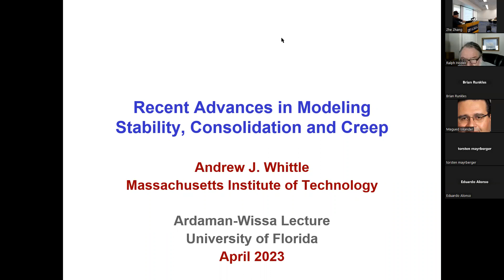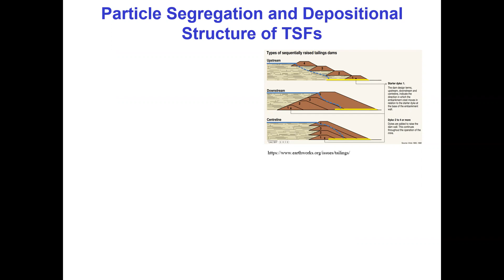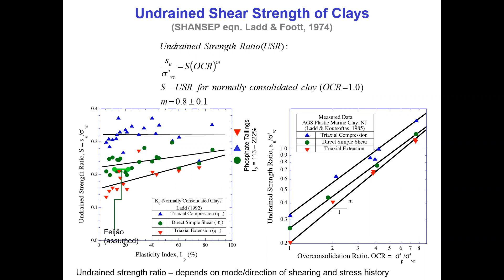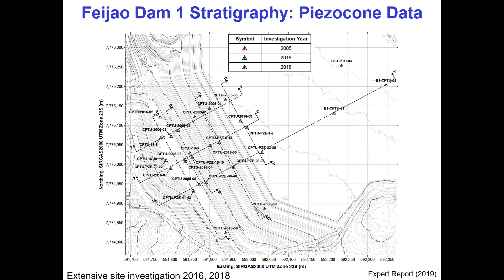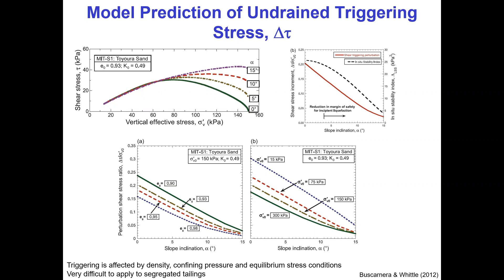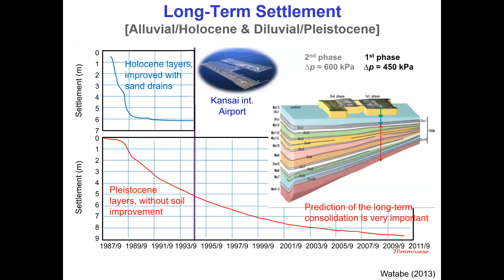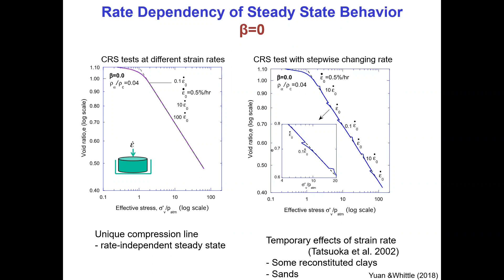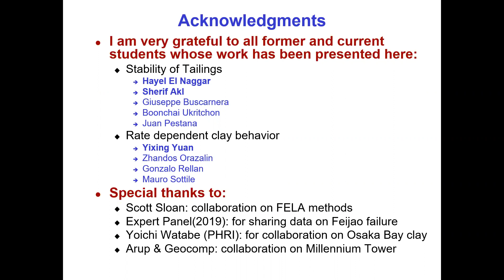2023 Ardaman-Wissa Lecture by Professor Andrew Whittle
The University of Florida's Ardaman Wissa Lecture was established by Ardaman's President, Dr. Anwar Wissa.  The first Lecture was presented on February 17, 1981, by Dr. Elio D'Appolonia.  Over its 42-year history, the Ardaman Wissa Lecture has been honored to recognize imminent geotechnical engineering researchers and practitioners from around the world.

This lecture pays tribute to Dr Anwar Wissa and his pioneering work on laboratory testing and properties of clays, and on the design of tailings storage facilities.
The first part of the lecture will discuss the challenge of designing and predicting stability of tailings dams, motivated by the recent catastrophic failure of Dam 1 of the Córrego do Feijão mine (2019). Video data of this failure show a spontaneous liquefaction of the structure that had been inoperative for more than 3 years, with no obvious source of external triggering. I will discuss the challenge of evaluating liquefaction susceptibility using advanced soil models.  We have also re-interpreted the stability of Feijao Dam 1 based on publicly available data using a more conventional interpretation of shear strength parameters.  We find that the structure had a very low margin of safety due to the presence of a layer of normally consolidated, low permeability slimes near the base of the fill, and by the lack of drainage provisions within the starter dam.  These results highlight the advantages of modern numerical limit analyses that overcome search limitations inherent in conventional limit equilibrium methods.
The second part considers time-scaling of clay deformations: There are many (often contradictory) observations of the viscous properties of sedimentary clays, and a long-standing dilemma regarding the coupling of creep and consolidation processes. We have developed a new physically-based evolution law that attributes the macroscopic visco-plastic strain rate to an internal variable associated with the prior strain rate history. By varying the rate-sensitivity parameter the proposed model (MIT-SR) provides a unified framework of clay behavior that can describe a wide range of observed time-effects in 1-D compression and shear behavior. I will illustrate some applications for interpreting long-term deformations in several projects

Andrew J. Whittle is the Edmund K. Turner Professor of Civil and Environmental Engineering at MIT. His research deals with the development of constitutive models for soil behavior and their application in predicting the performance of foundations and underground construction projects. He has also carried out extensive research on wireless sensor networks for monitoring underground infrastructure notably in the detection and localization of leaks in water pipe networks and was Chief Scientific Advisor for Visenti Pte. (now a Xylem Brand company). He is a licensed professional engineer (PE, New York State and P.Eng., Alberta) and an active consultant who has worked on more than 30 major onshore and offshore construction projects. He was an expert involved in the investigations into the collapse of the Nicoll Highway in Singapore and has also served on review panels for hurricane protection systems in New Orleans (NRC), ‘stem-to-stern’ safety of the Big Dig tunnels (Boston), and causes of construction delays for the XRL project (Hong Kong). He served on the Board of Directors for the Massachusetts Department of Transportation, 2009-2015.
Dr Whittle is a Co-Editor of the International Journal of Numerical and Analytical Methods in Geomechanics (since 1999). He has published more than 260 papers in refereed journals and conferences, and received several awards for his research work and papers from the American Society of Civil Engineers, is an Honorary Professor at Tsinghua University (2019) and was elected to the US National Academy of Engineering in 2010.  He was a CGS Cross-Canada Lecturer (2007) and the ASCE-GI Cross-USA lecturer (2018).  He has been invited to present the 61st ASCE Karl Terzaghi Lecture (2024).